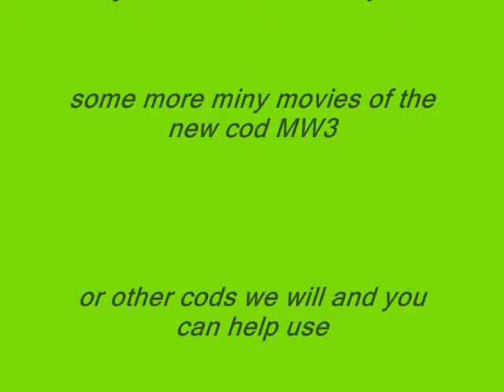THE BEST TRICK SHOTS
BY ZACHYSPEED
COD 6